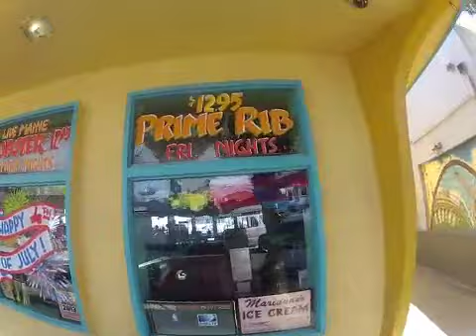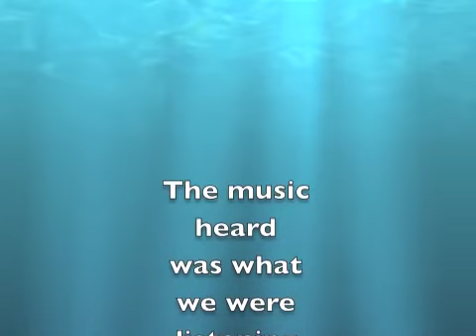Take a lil trip to Capitola, Ca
Went surfing for the first time in Capitola.  So, I made a complete video about the whole trip. Life is great!